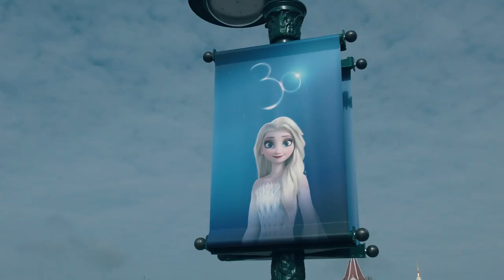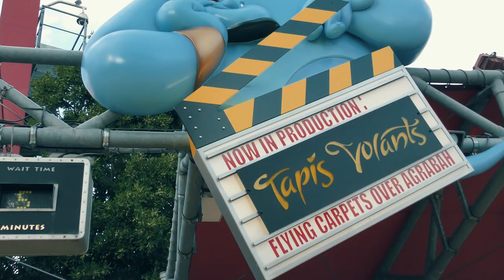The magic of Disneyland Paris - France Vlog 04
**This travel series took place September 2022**

We were looking forward to this day of all the days we had in France, naturally. Who doesn't want to go to Disneyland? Having been to Disney in Paris and Orlando, I know first hand how magical it is even as adults. But seeing the magic of Disney through the eyes of Penny was beautiful to witness - especially when it came to the Frozen show.

Sony A7Siii - Main vlogging camera
Nisi Variable ND Filter
DJI Mini 3 Pro
GoPro Hero10
GoPro Session

Canon 200D
18-55mm kit lens
Neewer LED lighting
Rode NT2-A Microphone & Boom Arm

27" iMac (used as a monitor)
16" Macbook Pro/Apple M2 Max/12-Core CPU/38-Core GPU/16-Core Neural Engine/96GB RAM/8TB SSD
Adobe Premiere Pro & After Effects CC
Skull Candy Noise Cancelling Headphones